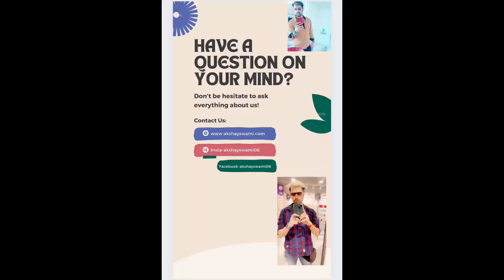Rahu in 3rd house and Ketu in 9th house in your birth chart | Rahu-Ketu analysis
Whatsapp @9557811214 to book your personal consultation now!!!